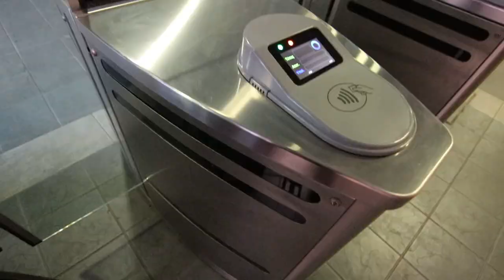Αν προσπαθείς να μάθεις manual με ποδήλατο δες αυτό το βίντεο!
Learn how to manual in a day!